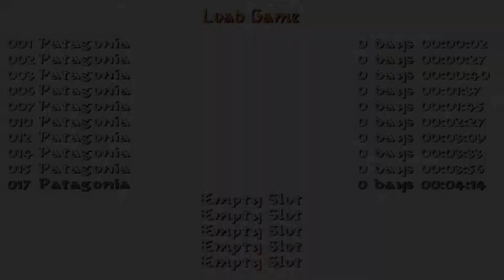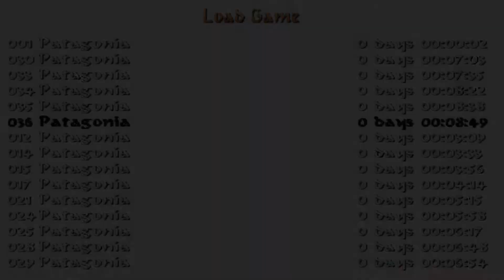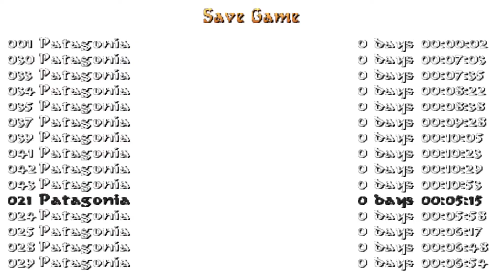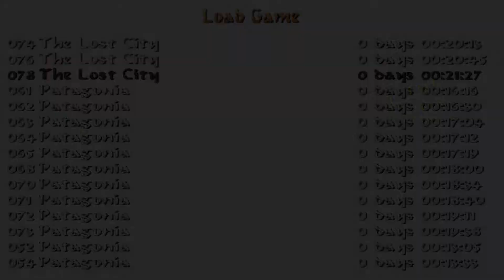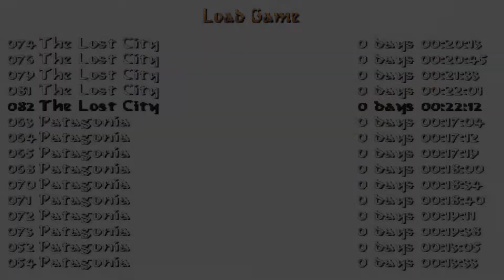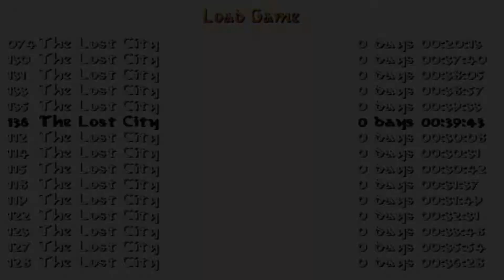Tomb Raider: The Evil Stone (Niveles de autor). COMPLETO, Niveles 1 y 2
Este nivel de autor de Bibi Phoque podéis descargarlo por el siguiente enlace:

NIVEL 1: Patagonia
NIVEL 2 y FINAL: The Lost City